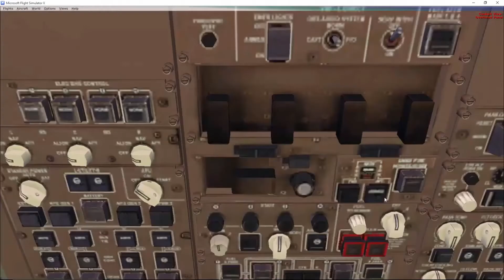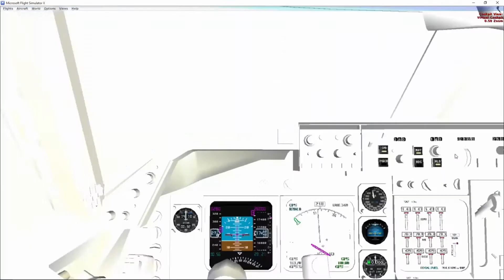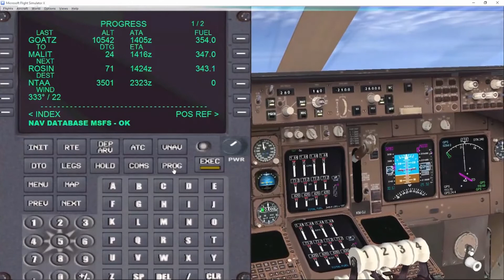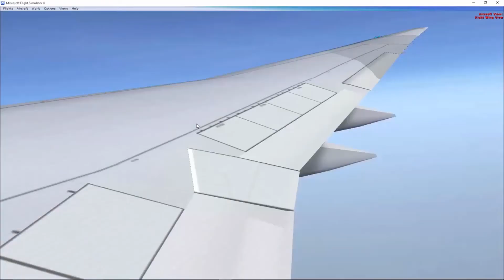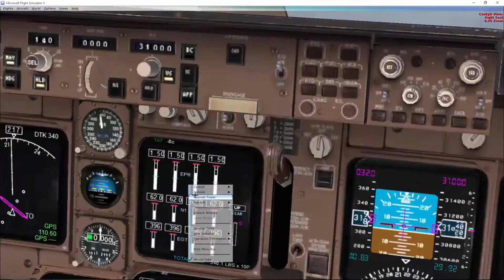The Boeing 747-400i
The Boeing 747-400 is a wide-body airliner produced by Boeing Commercial Airplanes, an advanced variant of the initial Boeing 747. The "Advanced Series 300" was announced at the September 1984 Farnborough Airshow, targeting a 10% cost reduction with more efficient engines and 1,000 nmi (1,850 km) more range.